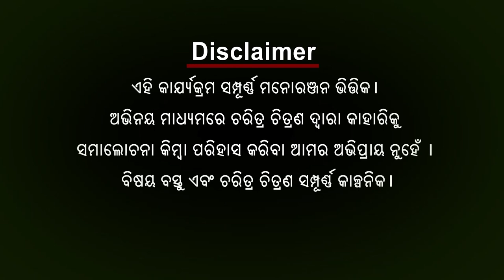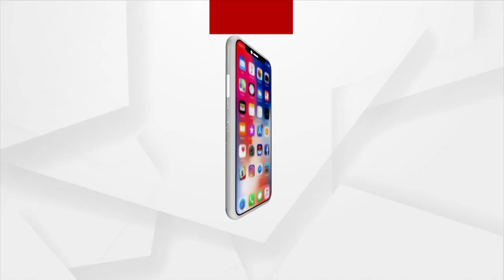Babula Bujhile Hela: ନେତା ଅଳିଆ ପୋଲିସି ହଳିଆ